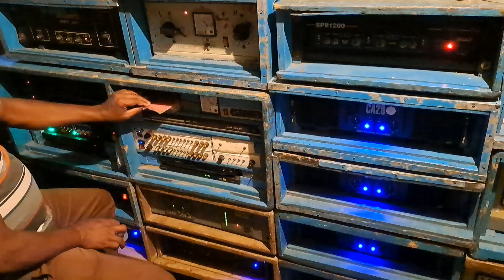আজ বুরুন্দাতে Barman Music 🔥 মনসা পূজা উপলক্ষে বাজছে || Burunda ,chandipur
Welcome To YT SOUNDTECH YouTube Channel ||

new setup testing video

Thank You For Supporting My YouTube Channel Love You All❤️❤️❤️